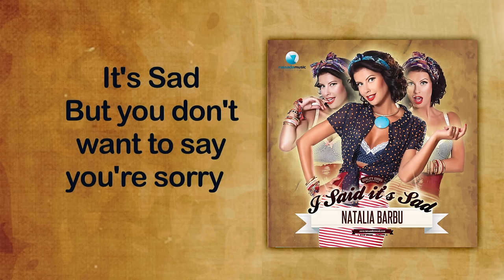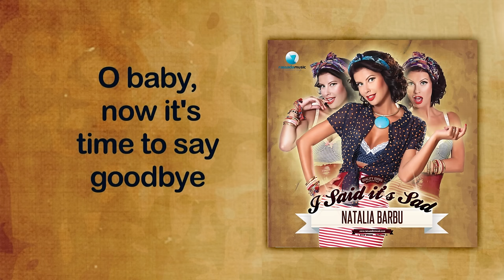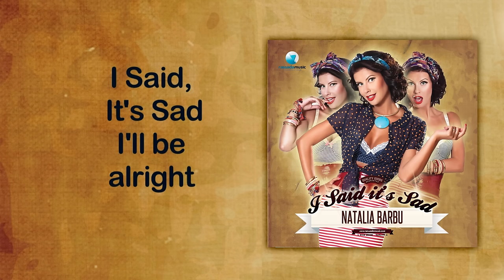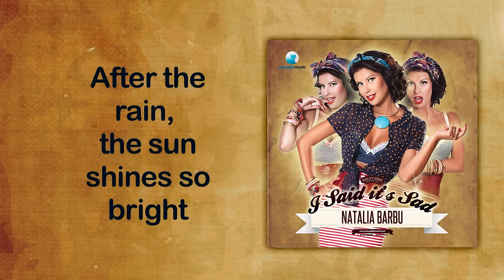Natalia Barbu - I Said It's Sad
Natalia Barbu  - I Said It's Sad  (New Single 2012)
Produced By Radu Sirbu//Rassada Music
Music & Lyrics by Radu Sirbu & Sianna